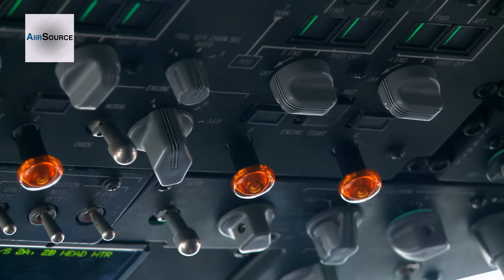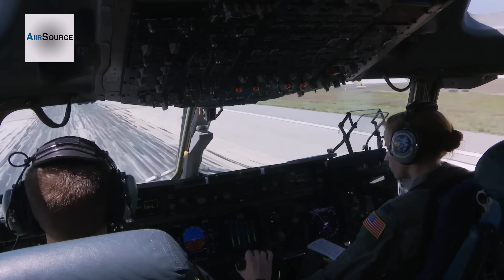Army Paratroopers Parachute Jump Mission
U.S. Air Force Airman assigned to the 14th Airlift Squadron, 437th Airlift Wing from JB Charleston, S.C. & Army 82nd Airborne Division conduct a training static line and bundle drop over Pope Army Air Field.

AiirSource covers military events and missions from the U.S. Army, Navy, Marine Corps, Air Force, and Coast Guard.